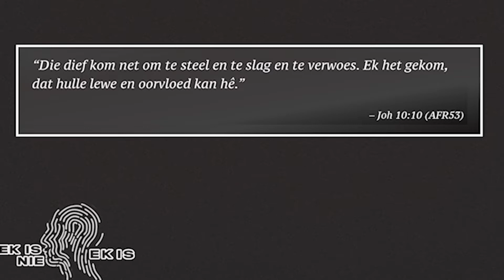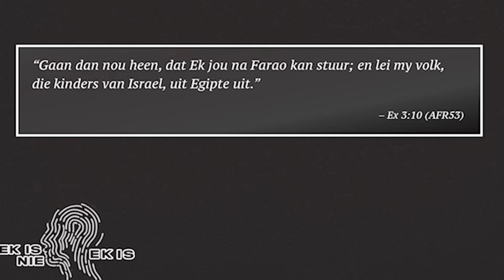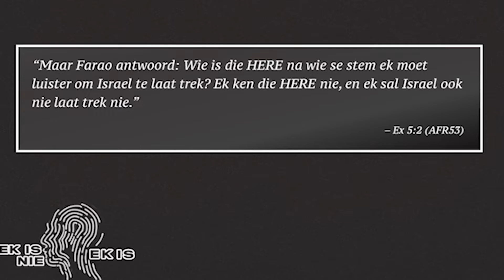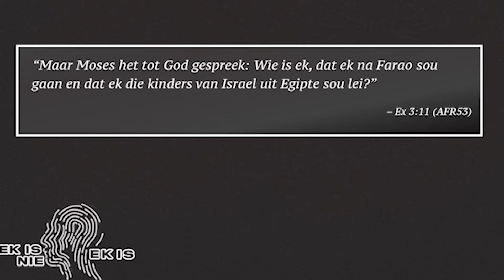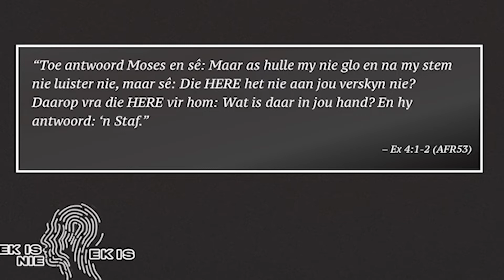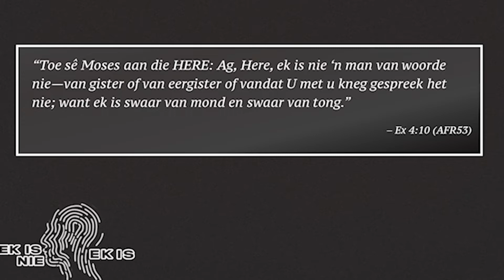"Ek is nie. Ek is."